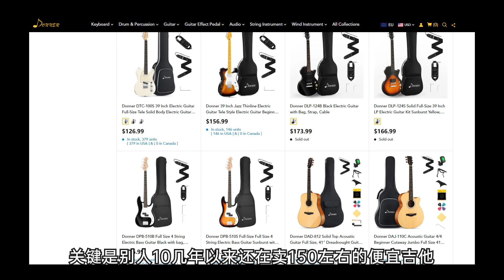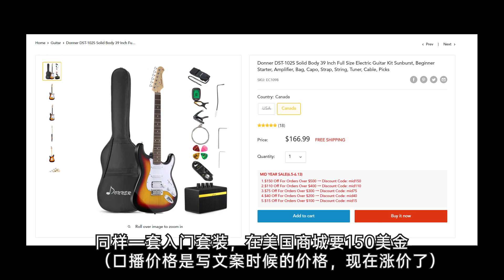震惊！美国品牌吉他，国内售价竟比美国便宜一半？American brand guitars are half cheaper in China than in the United States?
原谅我当了一回标题党，
不过这个视频真的不是扒某个品牌的皮，
记得看完哦~

Forgive me for being a headline party,
But this video is really not about skinning a certain brand.
Remember to finish watching~